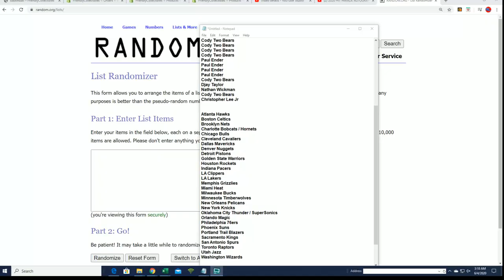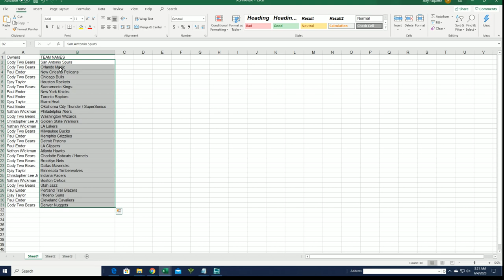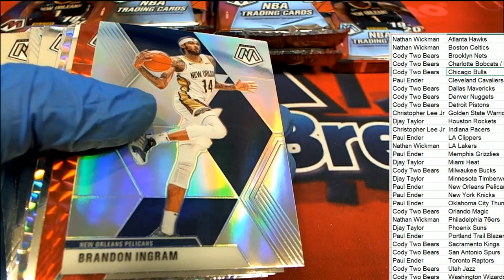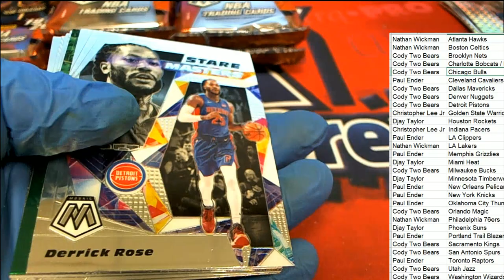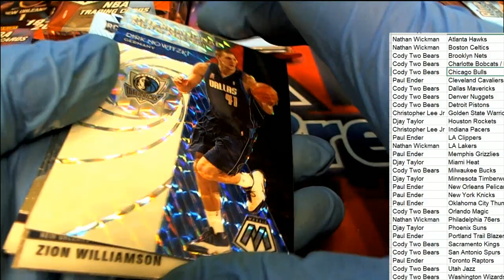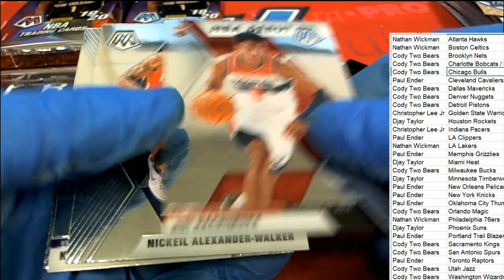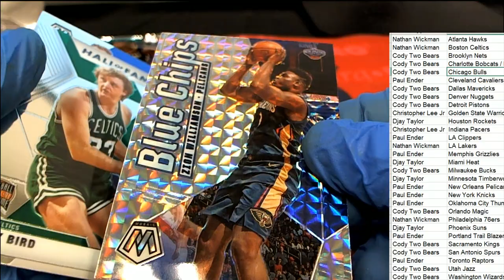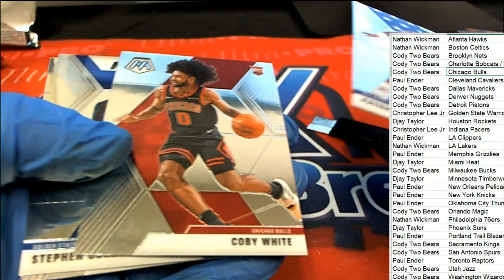201920 Panini Mosaic Basketball Hobby Box ID 1920MOSHOB471